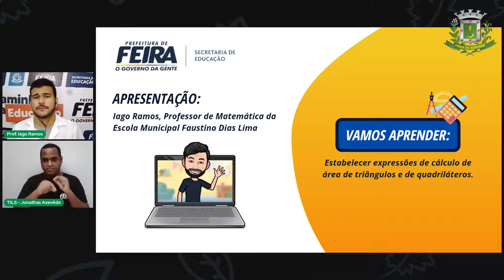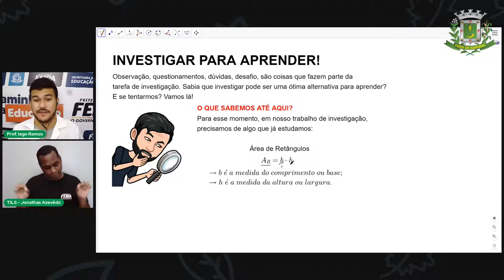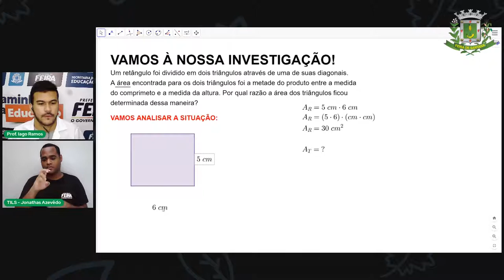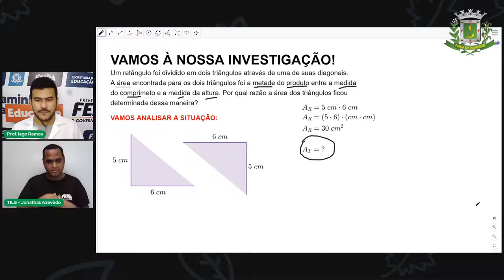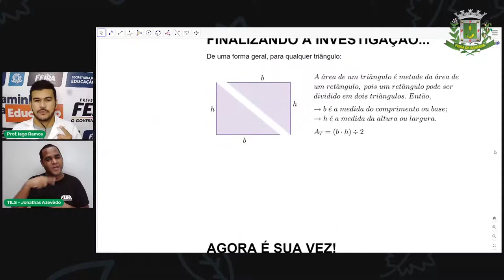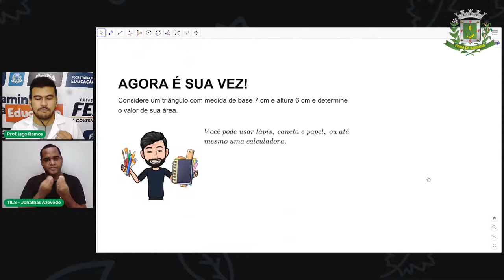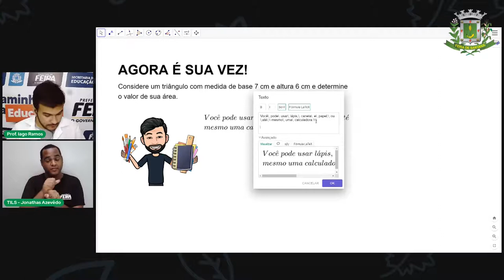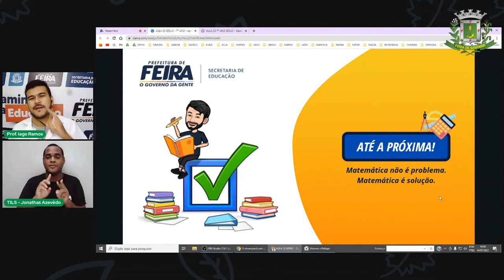7ºANO Aula 23 AGO MATEMÁTICA Área de Triângulos 1